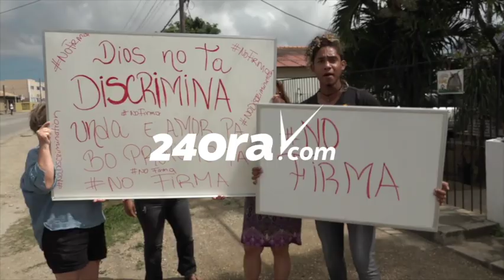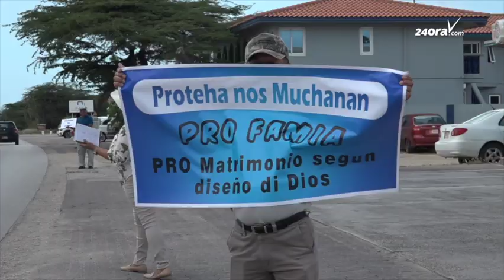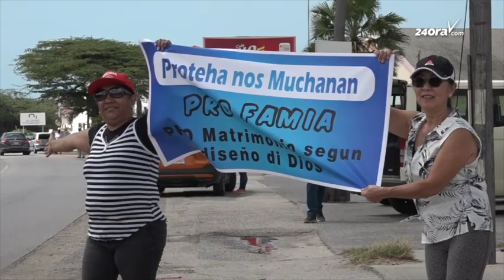Yonaiker Sanchez: No uza Dios pa promove odio contra e comunidad LGBTQ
Yonaiker Sanchez ta defensor di derecho humano y actualmente ta representante di Foundation for the Development of Social Empowerment y a conta cu nan ta sinti indigna.